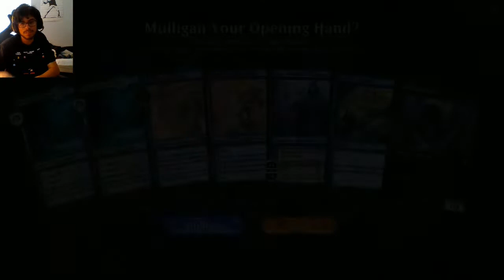Jank Arena Domination 1 - Fblthp Blackblade Combo Deck!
My old Fblthp Tron at it again causing havok :)